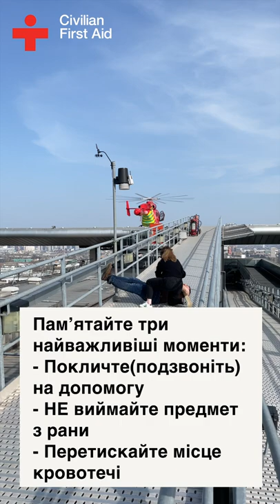Penetrating Wound Injury | War injury tutorials | Ukrainian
As we're seeing in Ukraine, civilians are on the frontline of conflicts. The doctors behind civilianfirstaid.org who include some of our own medics, hope these war injury tutorials shared via social media will teach those on the ground simple life-saving skills.

The videos show what to do if someone is bleeding from a gunshot or sharp object such as shrapnel, has lost a limb, sustained a burn or an eye injury. They also teach how to stop serious bleeding by creating a tourniquet and how to put someone in the recovery position if they are unconscious.

The voice-over has been narrated by prominent Ukrainian TV presenter and activist Timur Miroshnychenko. They have been translated into Ukrainian and Russian. An English version has been narrated by the British TV presenter and historian Dan Snow. The hope is this will help reach civilians on the frontline.

Please, help us reach the greatest number of people and save lives by sharing this post. Whether you have contacts in war zones or not, this will help enormously with the algorithm and can change the way first aid is delivered in conflicts. Thank you.